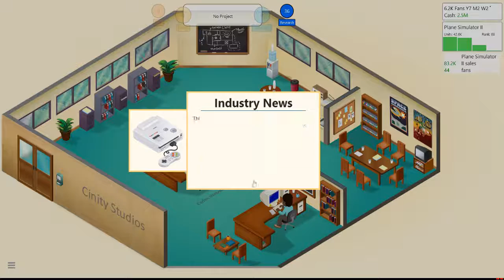Let's Play: Game Dev Tycoon - Part 3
Connor & Pete from Cinity Gaming are taking on the job as video games developers in Game Dev Tycoon. This week they continue to make new games hoping that the reviewers will like them and that the public will buy them.